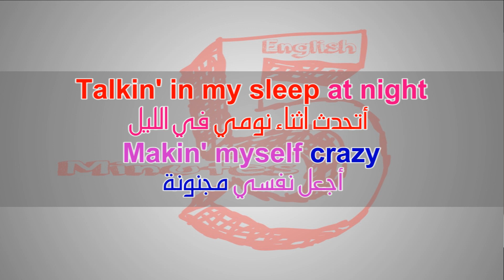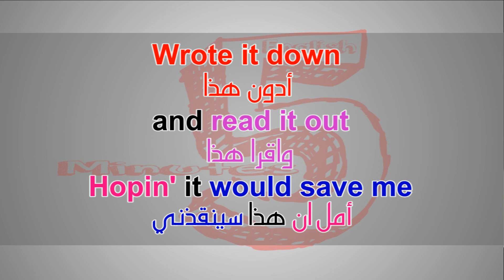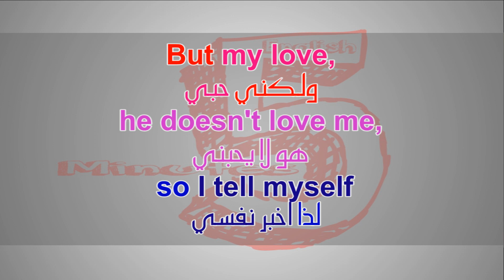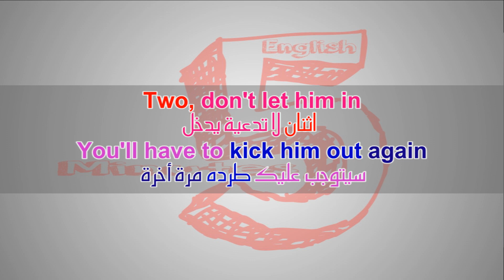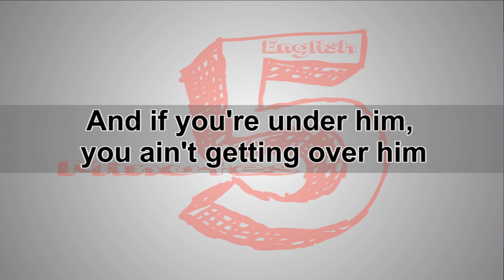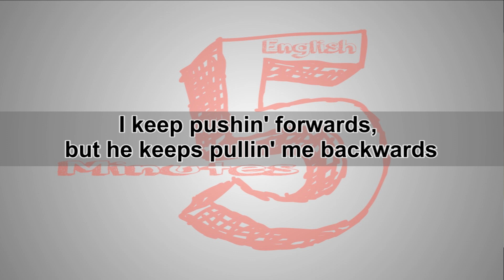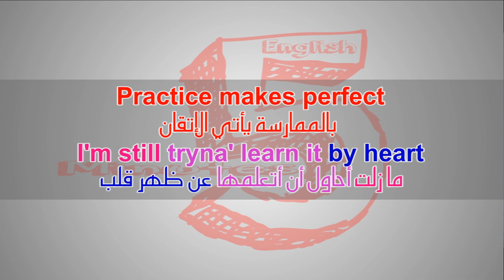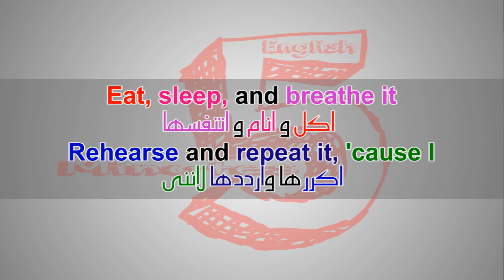تعلم الانجليزية بطريقة التلقين السمعي من اغنية قواعد جديدة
New Rules - Macy Kate

أتحدث اثناء نومي في الليل
أجعل نفسي مجنونه

أفقد عقلي
أفقد عقلي

Wrote it down
and read it out
Hopin' it would save me
أدون هذا واقرا هذا
أمُل ان هذا سينقذني

عدة مرات
عدة مرات

My love,
he makes me feel like
nobody else
حبي هو يجعلني أشعر مثل لا احد اخر

Nobody else
لا احد اخر

he doesn't love me,
so I tell myself
ولكني حبي
هو لا يحبني
لذا اخبر نفسي

اخبر نفسي

You know he's only calling
'cause he's drunk and alone
واحد لا تجيبي عن الهاتف
انتي تعرفي انه يتصل فقط لانه سكران و وحيد

اثنان لا تدعيه يدخل
سيتوجب عليك طرده مرة أخرة

You know you're gonna wake up
in his bed in the morning
ثلاثة لا تكوني صديقته
انتي تعرفين انك ستستيقظين في سريره في الصباح

و اذا كنتي تحته لن تنسيه

I got new rules,
I count 'em
انا لدي قوانين جديده
اقوم بعدهم

يجب ان اقولهم لنفسي

أظل ادفع إلى الأمام
لكنه يبقي يسحبني الي الوراء

Nowhere to turn
no way
Nowhere to turn
no
لا مكان للرجوع الي الوراء
باي شكل من الاشكال
لا

الان اقف خلف هذا
اخيرا اري هذا النمط

I never learn,
I never learn
انا لا اتعلم ابدا

بالممارسة يأتي الإتقان
ما زلت أحاول أن أتعلمها عن ظهر قلب

اكل و انام و اتنفسها
اكررها وارددها لاننى